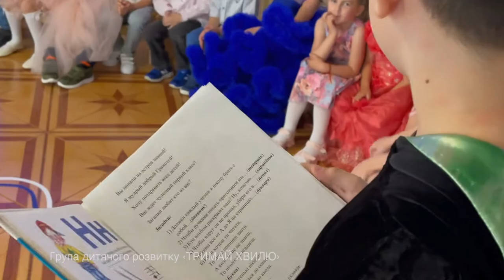Корабель Дитинство: Випускний 2021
Iндивідуальні дитячі групи, створені по ініціативі батьків. Невеликі групи ждуть ваших діток (повний день)!
Ми робимо усе для розвитку ваших дітей.
Тримай хвилю: 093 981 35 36.